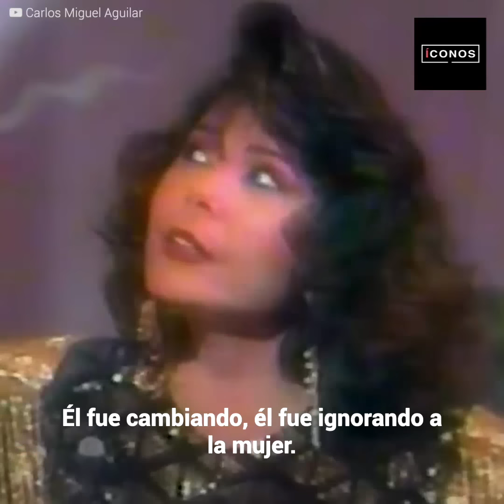El escandaloso matrimonio de “El Puma” José Luis Rodríguez y Lila Morillo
José Luis Rodríguez formó una familia “feliz” con su esposa y sus dos hijas... las abandonó y las alejó para siempre de su lado. El cantante venezolano estaba casado con la estrella del folklore Lila Morillo, con quien trajo al mundo a Liliana y Lilibeth. Luego de 20 años de matrimonio perfecto la magia se acabó y decidieron tomar rumbos distintos. Sin embargo, al poco tiempo “El Puma” inició una relación y tuvo una niña con una modelo cubana. Para sorpresa de su ex y de sus hijas mayores ya ellas no tenían cabida en su vida y en su corazón...